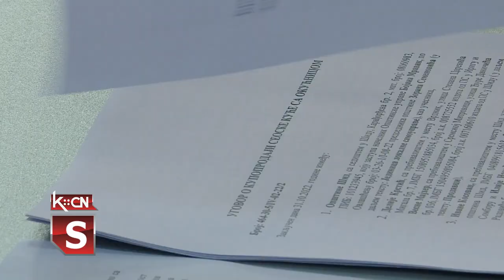Seoska kuća na poklon od države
U sali SO Šid juče je obavljeno potpisivanje trojnih ugovora između prodavaca, kupaca i opštine Šid za osam šidskih porodica. Po ovom ugovoru porodice će zahvaljujući Ministarstva za brigu o selu putem Javnog konkursa za dodelu bespovratnih sredstava moći da kupe  seoske  kuće sa okućnicom.U poslednjih godinu dana, na ovaj isti način,  rešen je  problem stambenog pitanja za  ukupno 33 porodice   iz naše opštine .